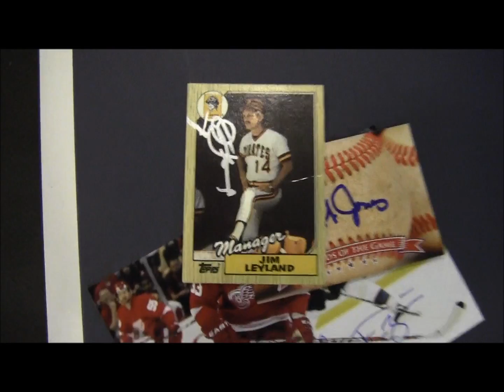TTM MAILDAY (ALL-STAR MOJO) + MORE IP